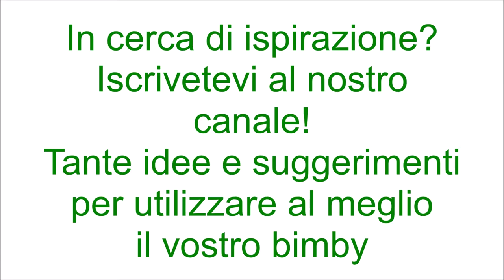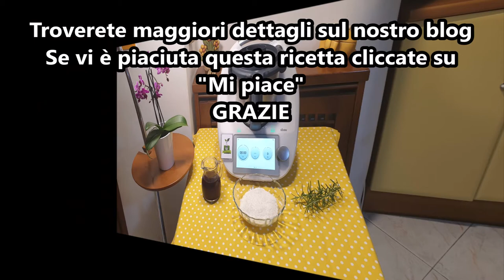Sale aromatizzato al vino rosso per bimby TM6 TM5 TM31 TM21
Ingredienti:
300 g di sale grosso
200 g di vino rosso
aghi di rosmarino q.b.